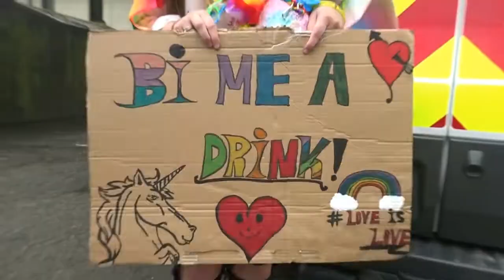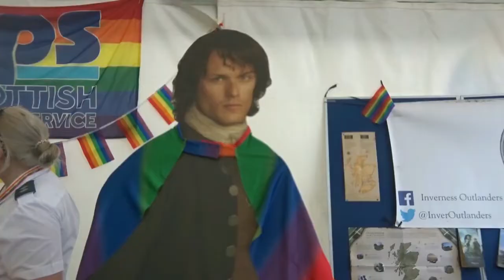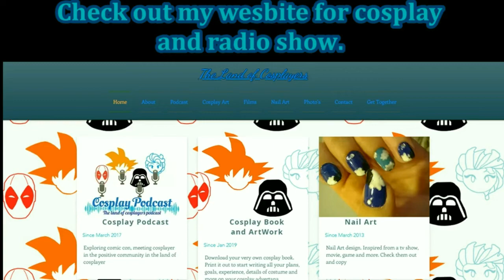Dangerdebbs at ProudNess 2019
Joining my hometown to Celebrate Pride with Music and LOVE
Proudness Festival and Pride Parade
Pride Weekend Vlog Part 2